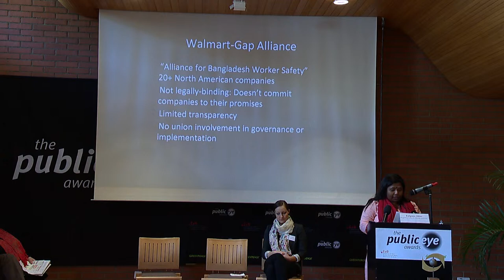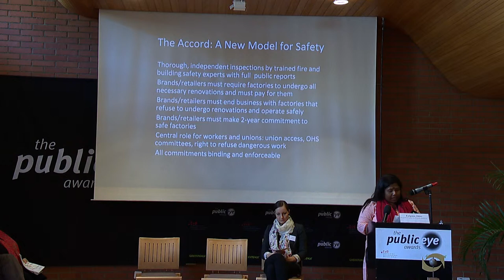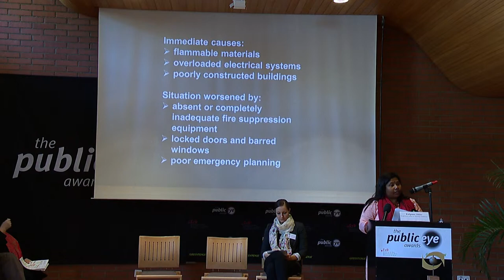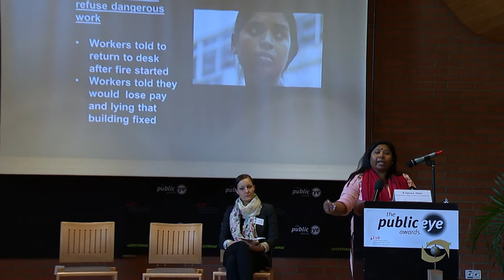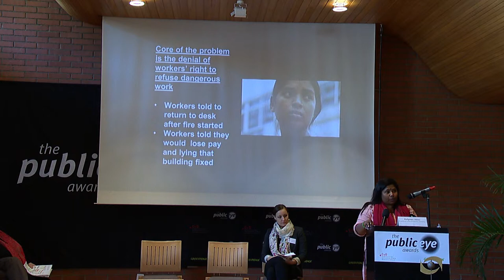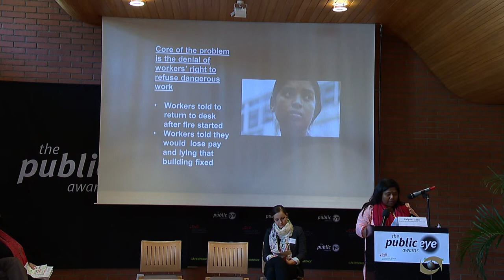The Public Eye Awards 2014 - Kalpona Akter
Kalpona Akter, Bangladesh Center for Workers Solidarity, provides information about the textile industry in Bangladesh.